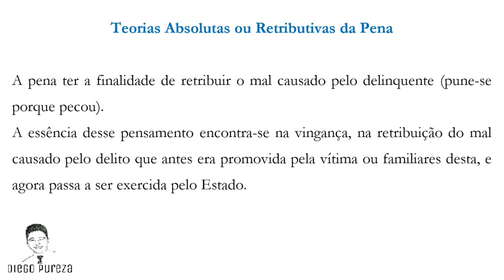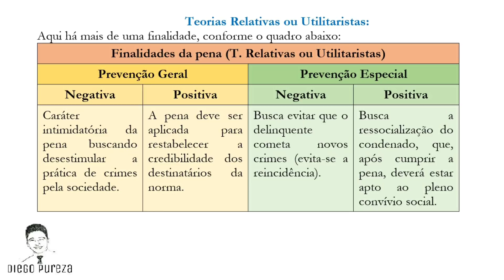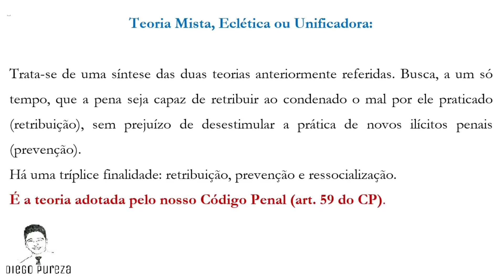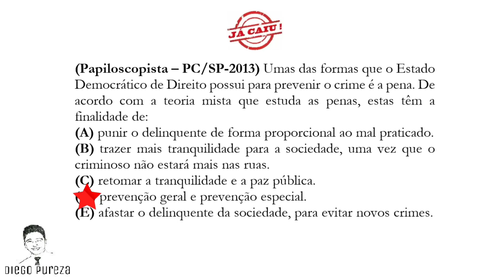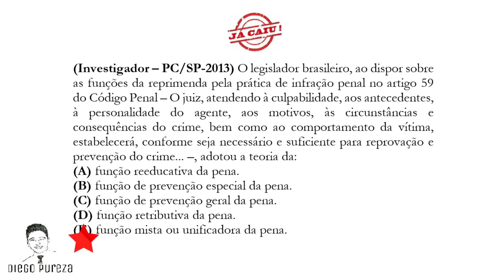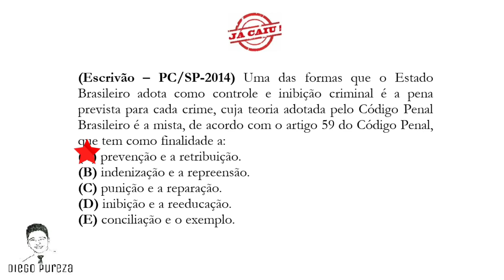Finalidades da Pena (Sistemas: Retributivo, Prevencionista e Misto/Unificador)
Em relação ao assunto "Criminologia no Estado Democrático de Direito", conhecer quais teorias discutem as finalidades da pena é de suma importância, sendo tema sempre cobrado em concursos públicos. Confira o vídeo.

📌 Superaula Gratuita - Como estudar de forma altamente eficiente para ser aprovado na PCSP (Treinamento de Elite)

👊 Telegram - Seja avisado sobre novas aulas gratuitas para a PCSP

Vamos juntos!!!